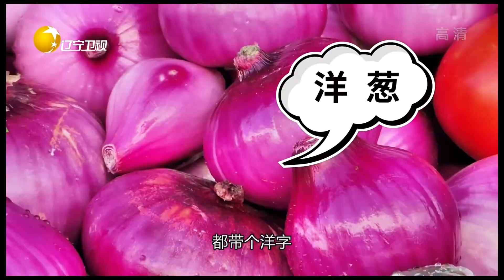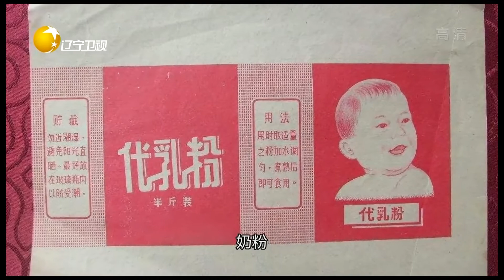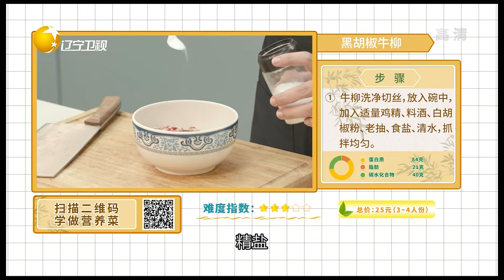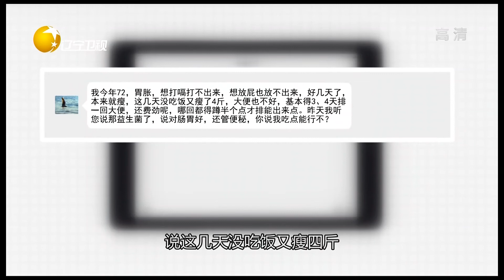食全食美 20220922：患有高血壓的人群，一定要盡量避免情緒激動